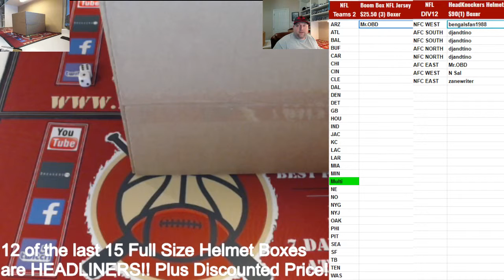Boom City Card Breaks